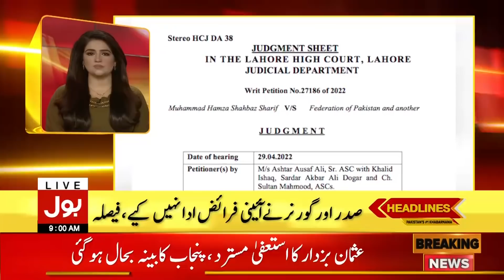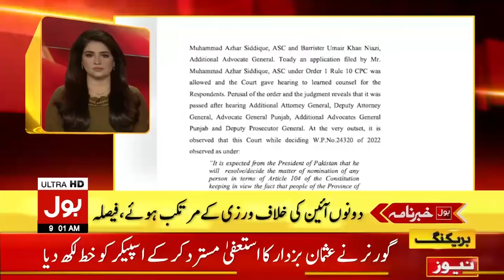Usman Bazdar Resignation Rejected | News Headlines at 9 AM | Hamza Shahbaz vs Usman Buzdar